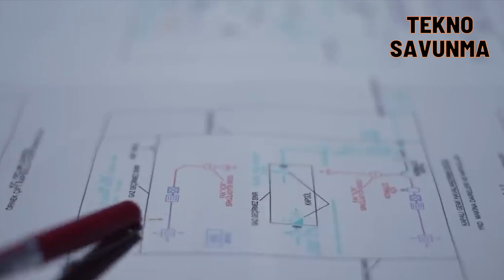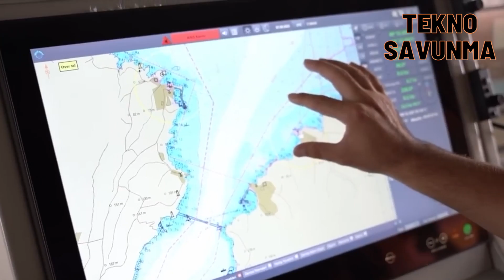Malezya'ya 3 MİLGEM ihracatı - 3 new ships to Malaysia - Savunma Sanayi - STM - ASELSAN - Roketsan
Türkiye’nin önde gelen savunma sanayii firmalarından Savunma Teknolojileri Mühendislik ve Ticaret AŞ’nin (STM) Malezya için inşa edeceği 3 adet Kıyı Görev Gemisi projesi kapsamında mutabakat zaptı ve kabul mektubu imzalandı.

Bu anlaşma, Türkiye'nin savunma sanayindeki yetkinliklerini uluslararası alanda bir kez daha kanıtlıyor ve Türkiye - Malezya ilişkilerini daha da güçlendiriyor.

Bu kapsamda, Malezya ilk defa bir ülke ile savunma ürünleri tedarikine yönelik devletten devlete Mutabakat Muhtırası imzalamış oldu.

Ana yüklenicisinin STM olduğu Kraliyet Malezya Donanması'nın gereksinimlerini karşılamak üzere tasarlanan 3 gemi, Türkiye'de inşa edilecek. Gemilerin özelleştirilmesi sırasında, HAVELSAN, ASELSAN, ROKETSAN olmak üzere bir dizi Türk savunma Sanayi firmasının ürünü kullanılacak.

İmzalanan mutabakat zaptı ve kabul mektubu, Malezya'nın deniz güvenliğini artırmak ve bölgesel deniz hakimiyetini güçlendirmek amacıyla inşa edilecek üç korvetin detaylarını içeriyor. STM, bu projede ileri mühendislik çözümleri, modern savaş sistemleri ve yenilikçi teknolojiler sunarak, Malezya'nın deniz kuvvetlerine önemli katkılarda bulunacak.

Kıyı Görev Gemisi, özellikle kıyı bölgelerinde devriye, keşif, arama-kurtarma ve deniz güvenliği operasyonları gibi görevlerde kullanılmak üzere tasarlanmış, yüksek manevra kabiliyetine ve modern savaş sistemlerine sahip bir savaş gemisi olarak dizayn edilecek.

3 new ships to Malaysia

A memorandum of understanding and letter of acceptance were signed within the scope of the 3 Coastal Mission Ships project to be built for Malaysia by Defense Technologies Engineering and Trade Inc. (STM), one of Turkey's leading defense industry companies.

This agreement once again proves Turkey's competencies in the defense industry in the international arena and further strengthens Turkey-Malaysia relations.

In this context, for the first time, Malaysia signed a state-to-state Memorandum of Understanding with a country for the supply of defense products.

Three ships designed to meet the requirements of the Royal Malaysian Navy, of which STM is the main contractor, will be built in Turkey. During the privatization of the ships, the products of a number of Turkish defense industry companies, including HAVELSAN, ASELSAN and ROKETSAN, will be used.

The signed memorandum of understanding and acceptance letter includes details of three corvettes to be built to increase Malaysia's maritime security and strengthen its regional maritime dominance. In this project, STM will make significant contributions to Malaysia's naval forces by providing advanced engineering solutions, modern combat systems and innovative technologies.

The Coastal Task Ship will be designed as a warship with high maneuverability and modern combat systems, designed to be used in missions such as patrol, reconnaissance, search and rescue and maritime security operations, especially in coastal areas.